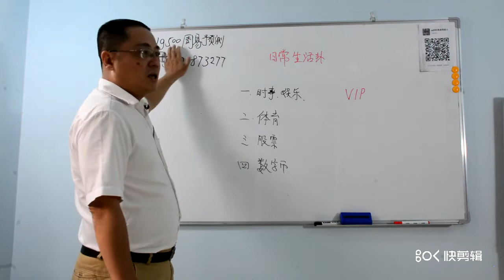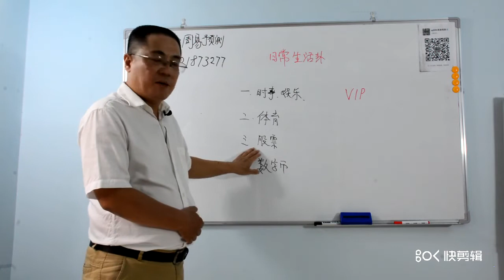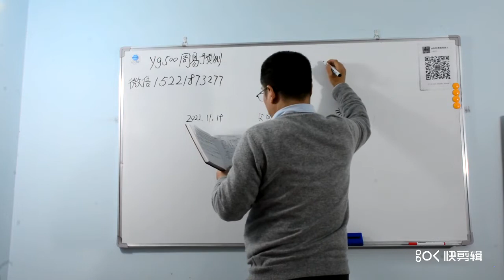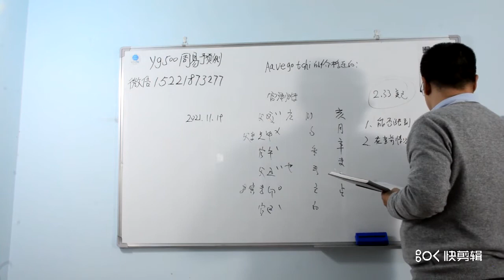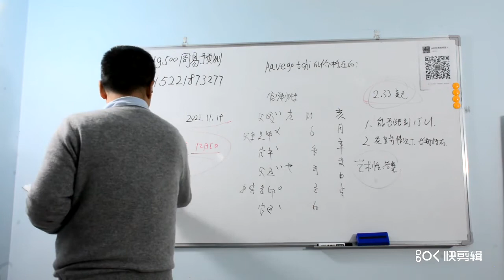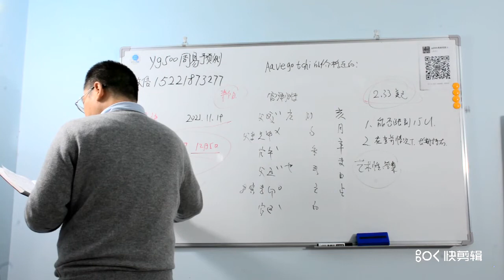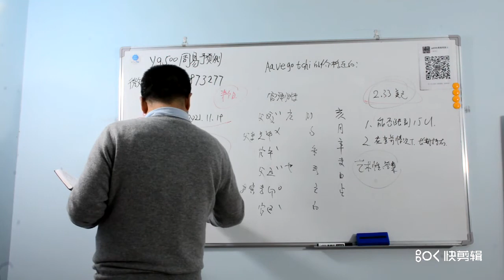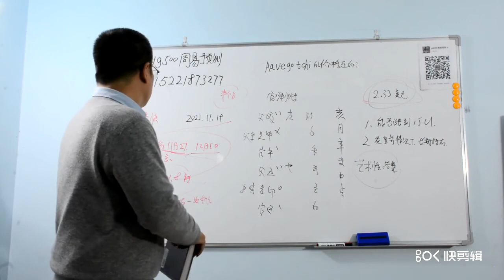数字货币，GHST，元宇宙，GHST是个什么样的币？看你的运气？本频道是油管唯一以传统六爻为主的综合性预测频道，也是第一个用周易测各类数字币及足球比赛的频道，成功预测比特币，二狗币，以太坊，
本频道是由职业的预测人员所开办的专业的综合性预测频道，包括有个人私事，时-事，娱乐新闻及金-融-财-经，体育比赛胜负，社-会-重-大-突-发-事-件等。